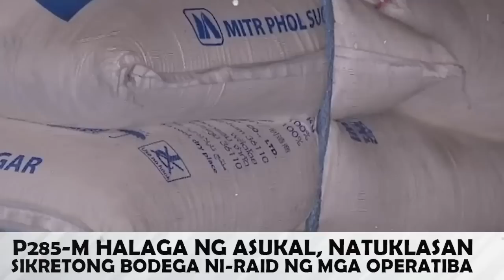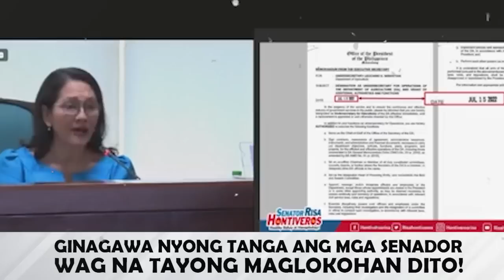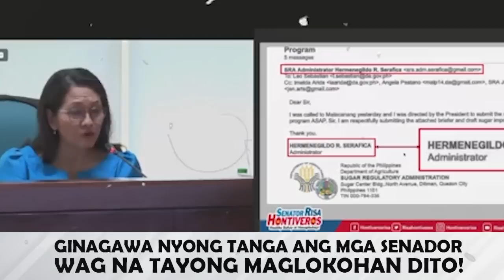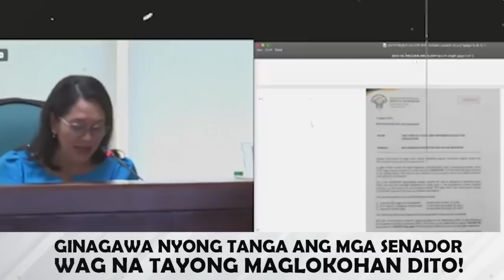HALA PRES MARCOS NAPUNO NA OPISYAL SINIBAK SA PWESTO